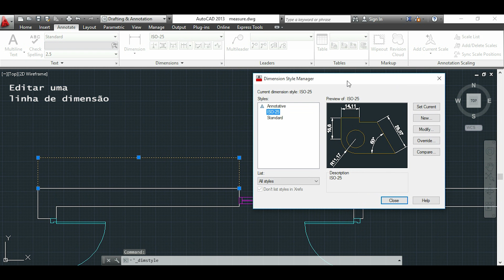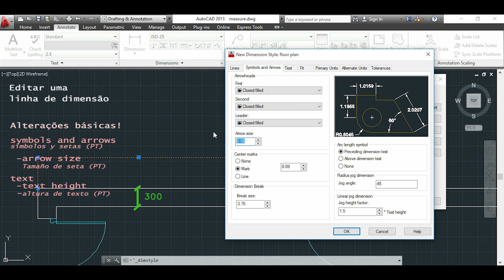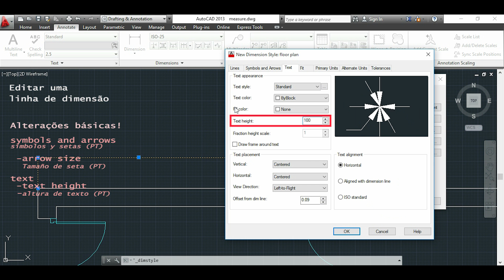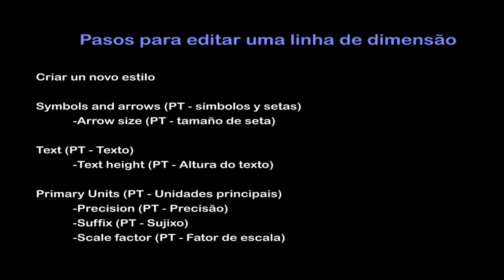AutoCAD 2D - Linhas de dimensão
-Ver índice do tutorial na descrição-
Neste video explicamos como inserir linhas de dimensão e editá-las.

Esta versão do Autocad está em inglês. Se tiverem a versão em português, não há problema. Nos vídeos mostramos (em legenda) a forma traduzida dos comandos usados.

Estejam a vontade para fazer preguntas ou postar comentários na secção abaixo. Responderemos o mais breve possível.

Conteúdo:
   Inserir uma nova linha de dimensão 0:18
   Editar linhas de dimensão 0:41
   Alterar as unidades e precisão das linhas de dimensão 2:29